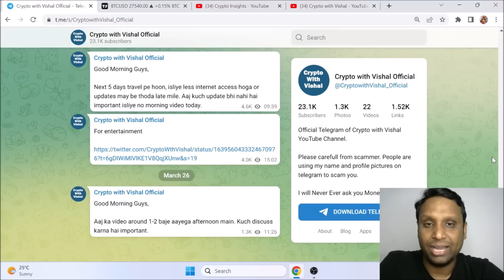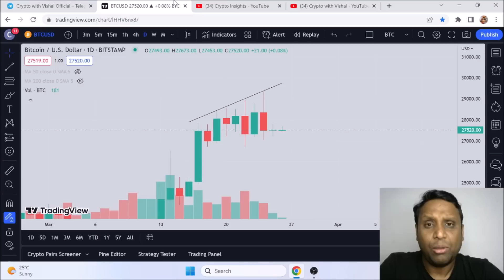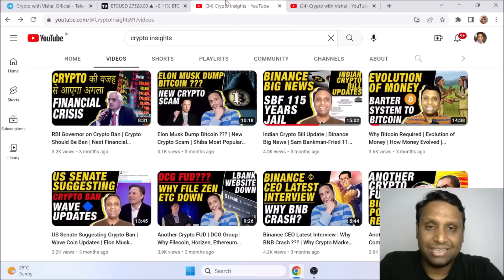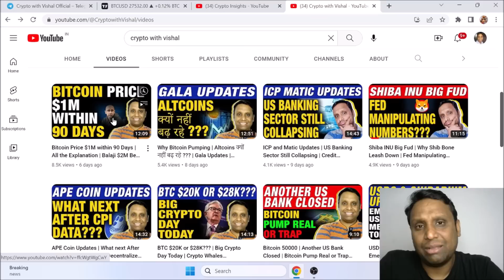Bitcoin Future | Bitcoin Price Prediction | Bitcoin $1M Possible | US Banking Crisis